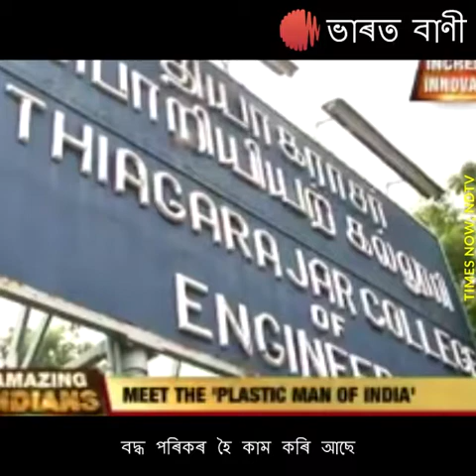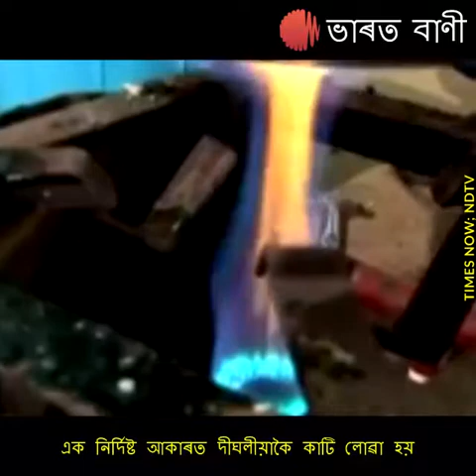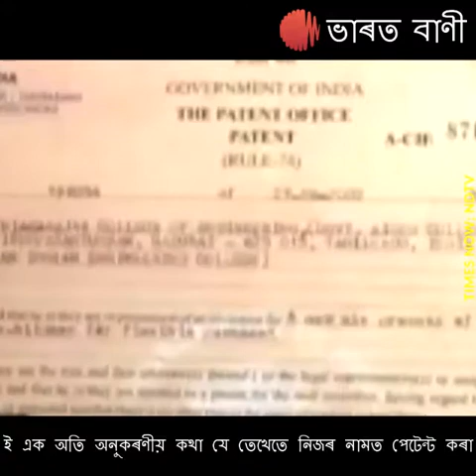ভাৰতৰ প্লাষ্টিক মানৱলৈ চেলুট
ভয়ংকৰ প্লাষ্টিকক ড: বাসুদেৱনে কেনেদৰে ব্যৱহাৰৰ উপযোগী কৰি তুলিছে সেই বিষয়ে জানো আহক। এই অভিনৱ ব্যৱ্স্থাই দুটা সমস্যাৰ সমাধান আগবঢ়াইছে।